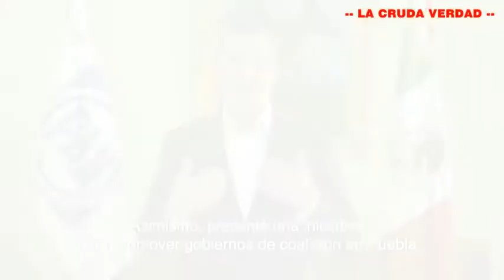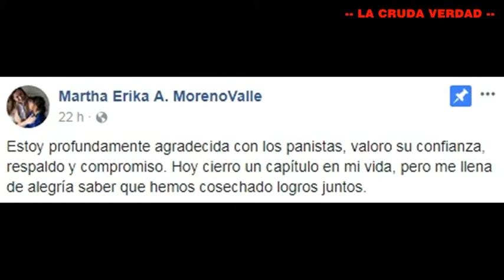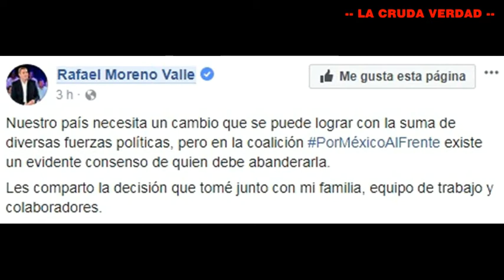¡RAFAEL MORENO VALLE SE BAJA PARA LA PRESIDENCIA DE LA REPUBLICA!